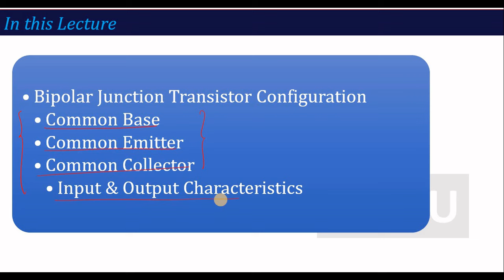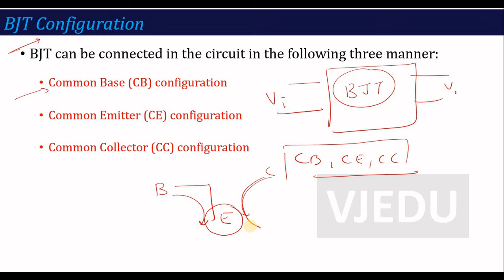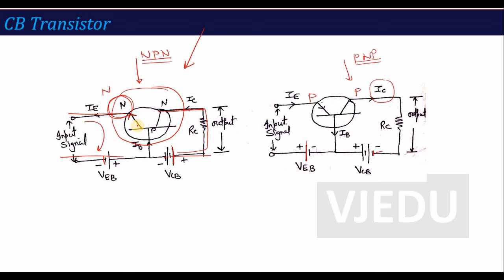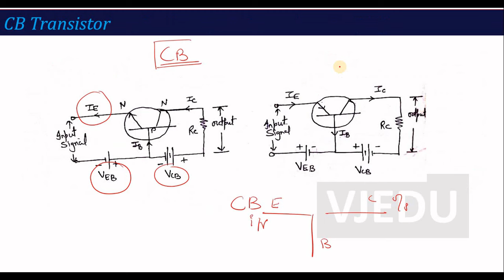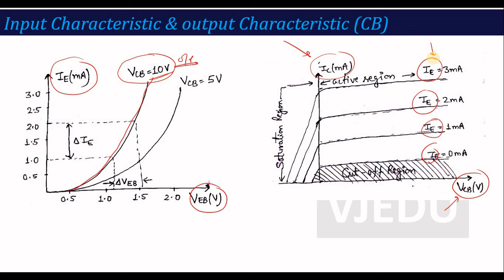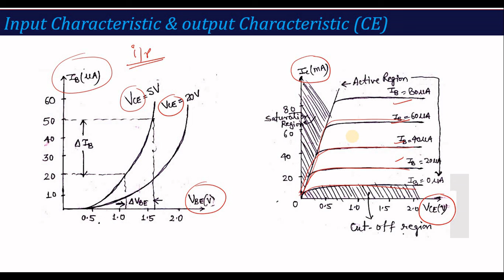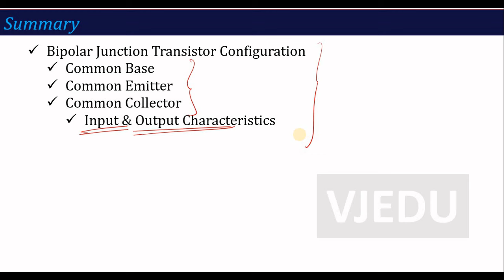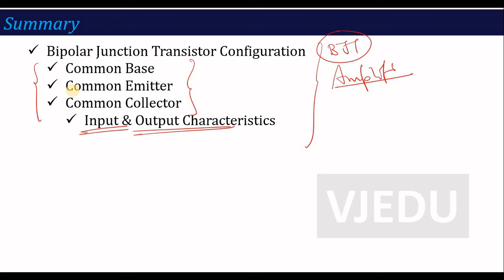U2_L2_BJT Configurations (CB, CE & CC) | Electronics Engineering (BEC101/201)| Hindi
In this video you will learn about the concept of Bipolar Junction Transistor Configuration such as Common Base, Common Emitter and Common Collector and their Input & Output Characteristics.